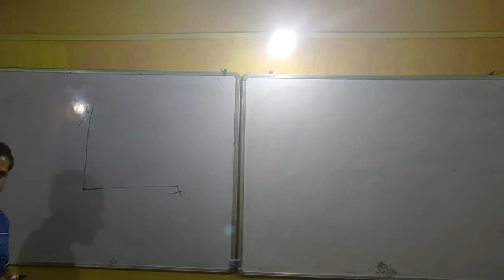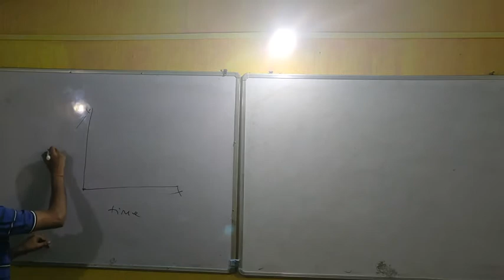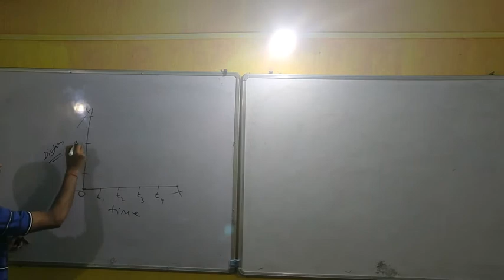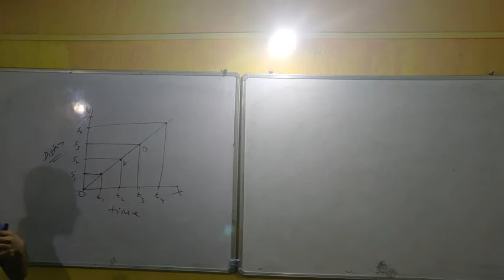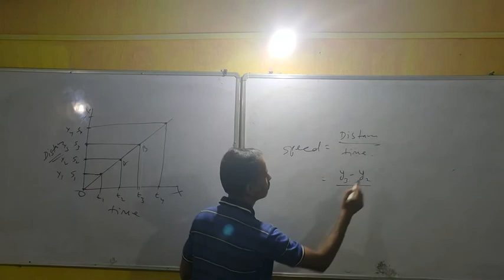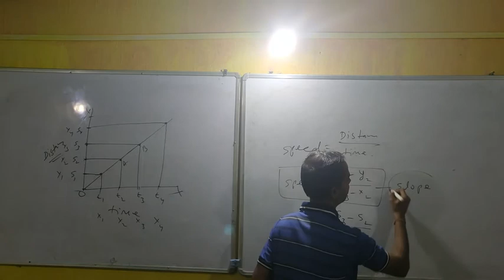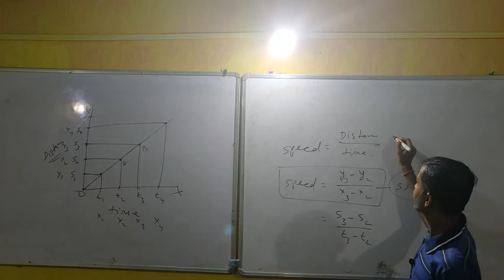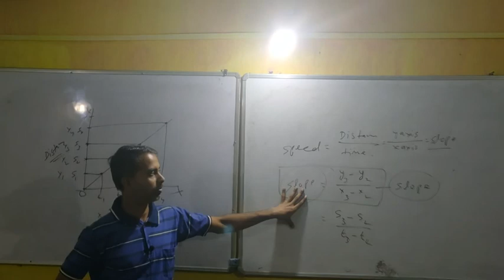Class --. 9. MOTION ( Graph )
# Distance Time Graph in Hindi